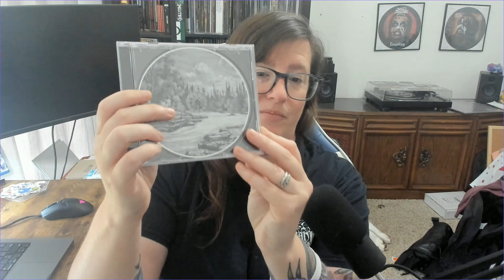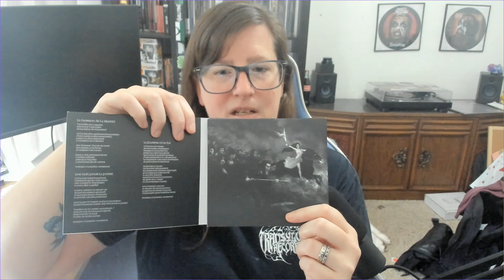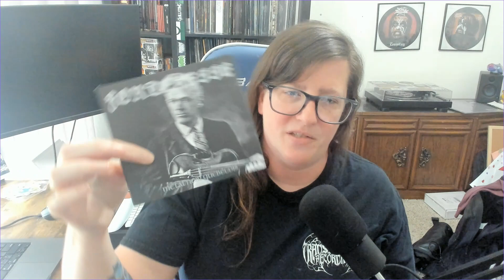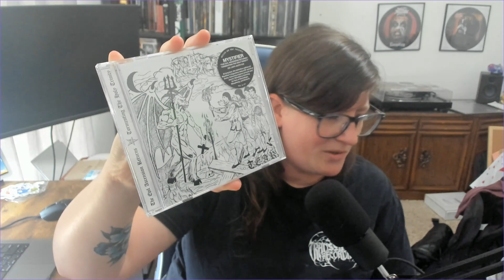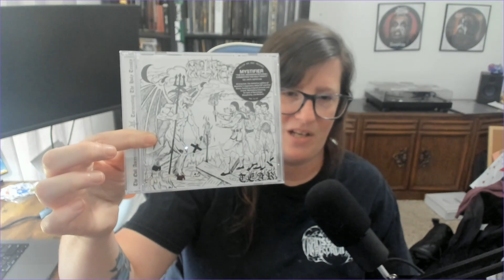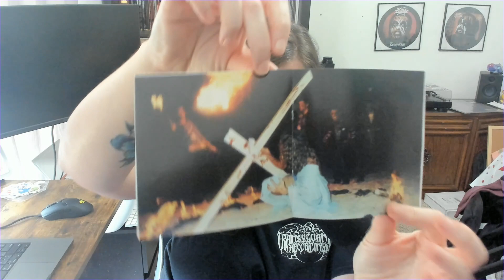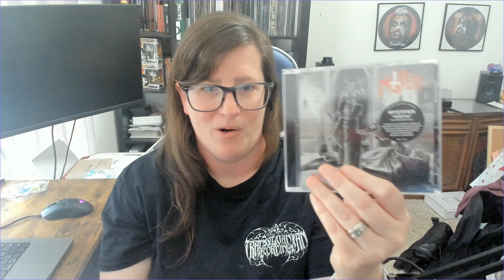Did someone say Mystifier?